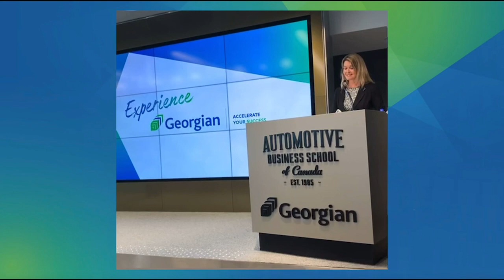Georgian College launches four-year Bachelor of Science - Nursing degree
Honourable Jill Dunlop, Minister of Colleges and Universities, visited Georgian College on Oct. 7, 2021 for a major announcement.

Find out how the Ontario government is providing a new pathway for nursing education with the launch of Georgian College’s new stand-alone four-year Bachelor of Science - Nursing degree.

Visit GCHeroes.ca to learn more about Georgian's nursing degree, starting fall 2022 at our Barrie and Owen Sound campuses.